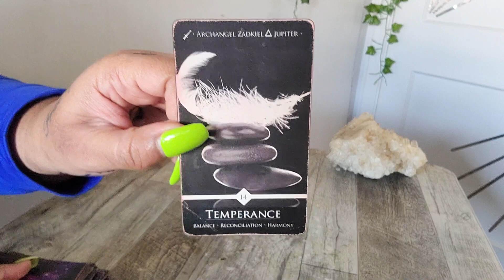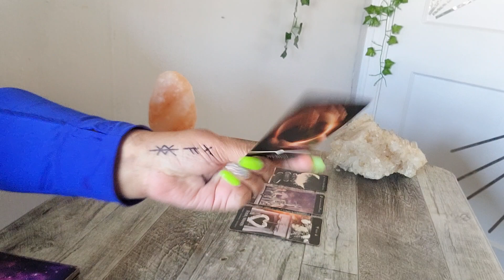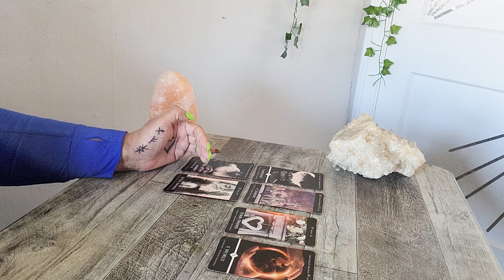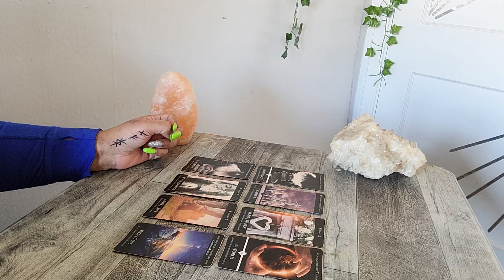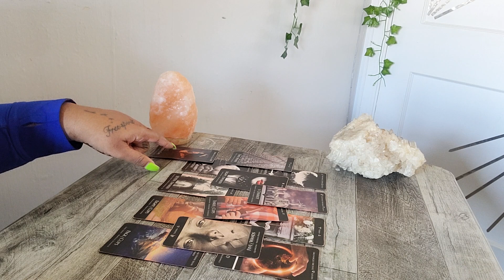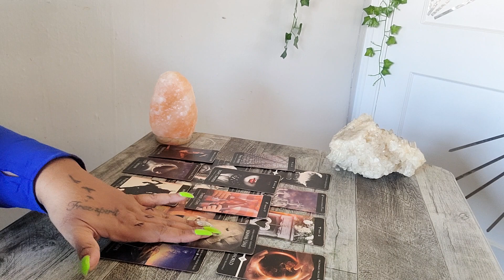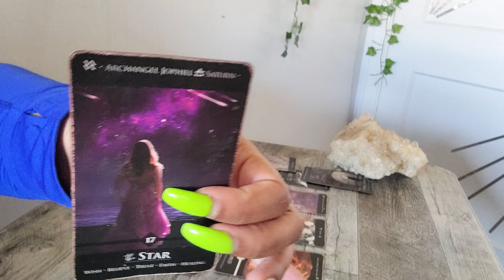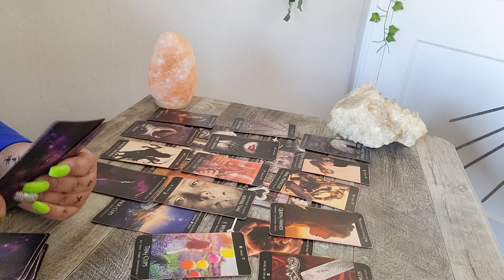EARTH - THIS ENEMY IN DISGUISE IS HEAVILY RESTRICTED FROM YOUR ENERGY!!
Sentstarr Early Access Black Friday Deal Starting Nov 9, 16 & 24, 2023 Only

Readings Available! Text Me 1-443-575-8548

 Love & Light 💗